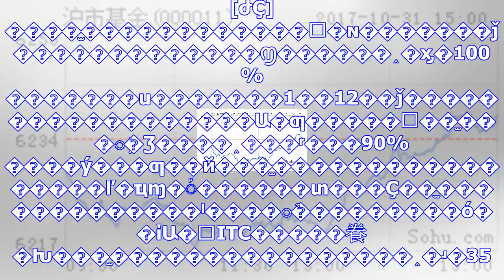锟斤拷锟斤拷锟斤拷贸锟斤拷委员锟斤拷锟斤拷锟斤拷锟斤拷太锟斤拷锟斤拷锟斤拷锟斤拷锟斤拷锟竭达拷35%锟斤拷税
[ժҪ]����̫������������ͷ�ɴ�������ǰ�������������൱������˰�ӽ�100%�������ս�������1��12��ǰ�����������������...